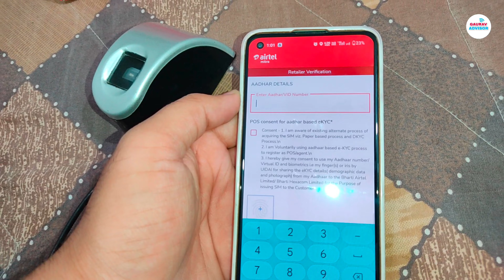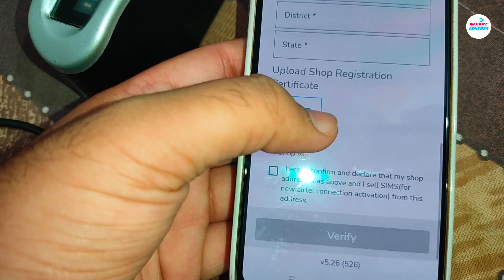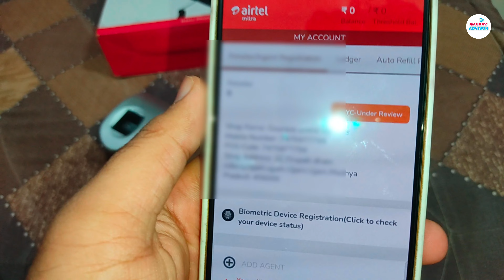Airtel Mitra App Retailer e KYC Verification | Mitra App Start Kyc Verification Kaise Kare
Hello Everyone,

Welcome Our Channel Gaurav Advisor.

Kaise aap airtel mitra app ki e kyc kar sakte ho, mitra retailer kyc verification is video me aapko bataya hai.

airtel mitra kyc activation
airtel mitra kyc verification
airtel mitra digital kyc kaise kare